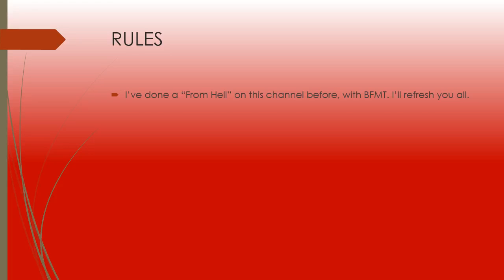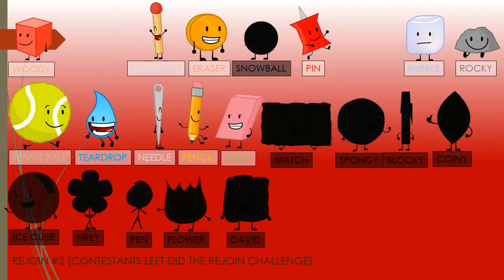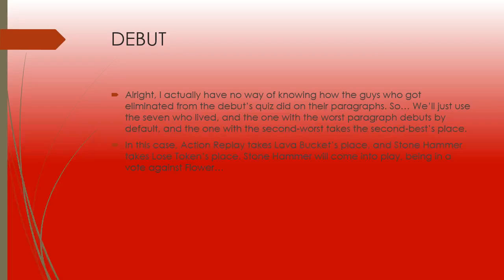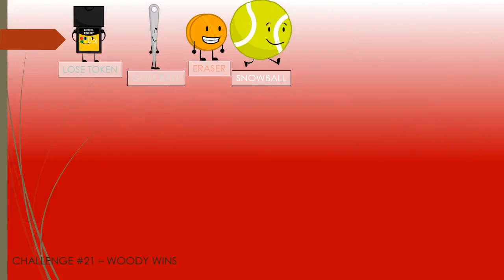BFMI From Hell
Remember BFMT from hell? Yeah... I'm doing the same thing, but to the camp made by the creator of this concept!... Yes, I got his permission to use that character from the end.

You Idiot! - Undertale